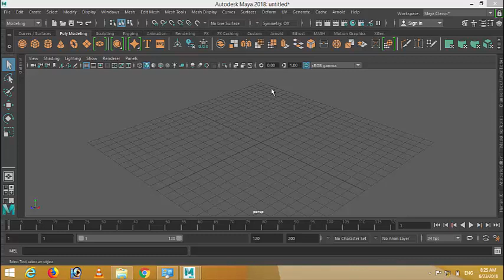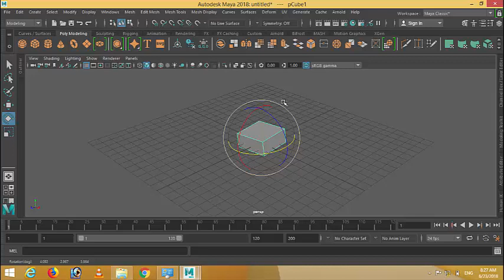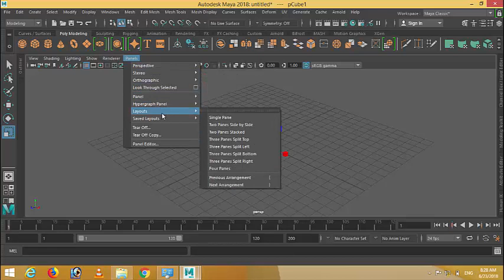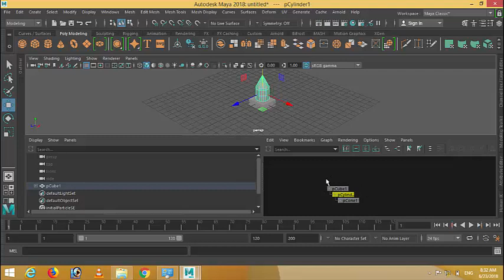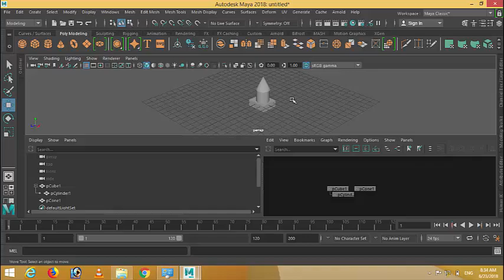Maya 2018 Lesson 3 Basic Hierarchy in Urdu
Maya 2018 Lesson 2  Attribute & Channel in Urdu
In this course you will learn all about Autodesk Maya from beginners to Advance step by step.
URDU and Hindi Tutorials and Trainings.